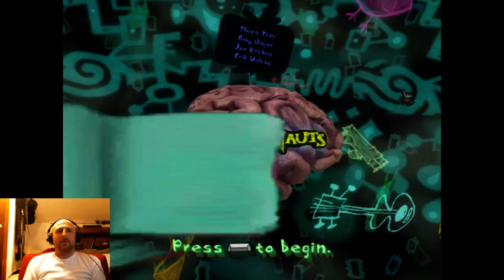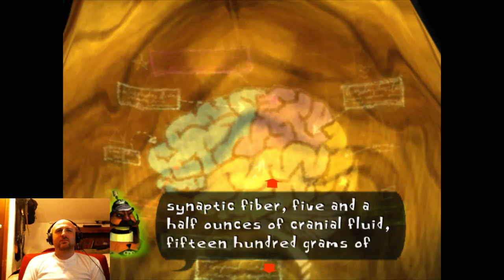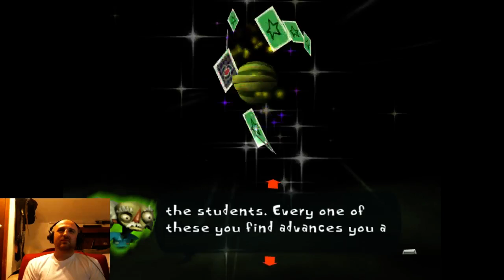Psychonauts - They can nauts be that psycho can they?